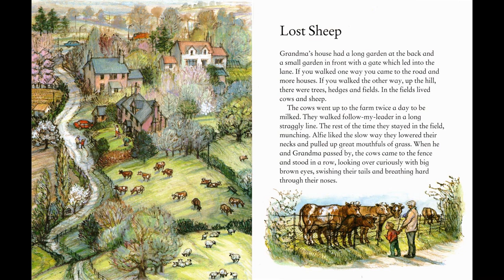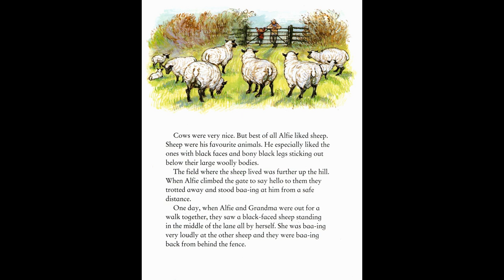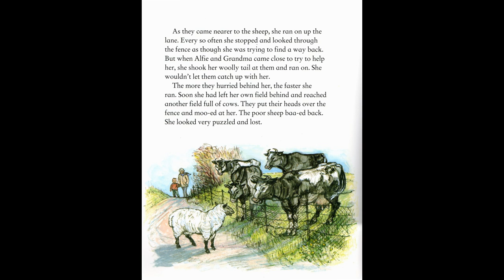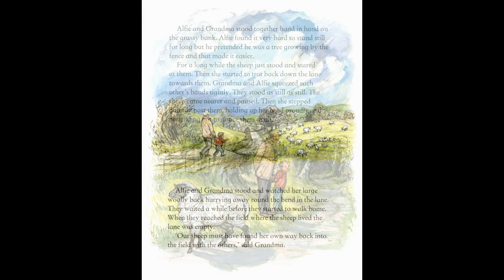Lost Sheep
Alfie and Grandma discover a lost sheep on one of their walks and wonder what to do